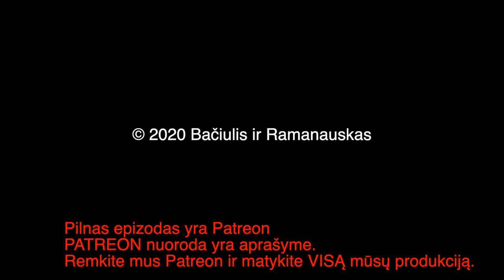B&R Pristato: prof. Valdas Rakutis Nuo Karinės Demokratijos Iki Konstitucinės Monarchijos IŠTRAUKA